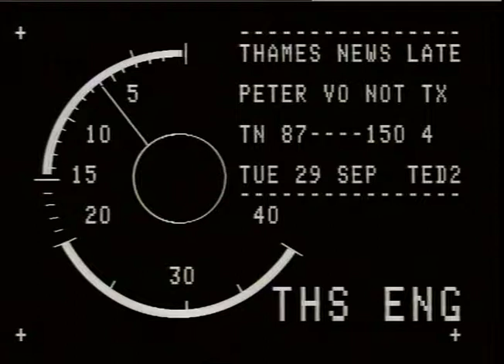Trains 1987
GVs of trains and passengers arriving at stations in London, possibly Paddington.  Passengers  opening doors and disembarking whilst trains are moving.